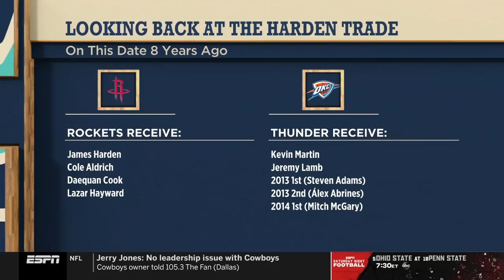Gordon Hayward to the Pacers? | The Jump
Rachel Nichols, Matt Barnes and Zach Lowe react to a report that the Cleveland Cavaliers will work out Obi Toppin ahead of the 2020 NBA Draft, discuss the possibility of Indianapolis area native Gordon Hayward going to the Indiana Pacers, and debate what would have happened had the Oklahoma City Thunder kept James Harden alongside Kevin Durant and Russell Westbrook.